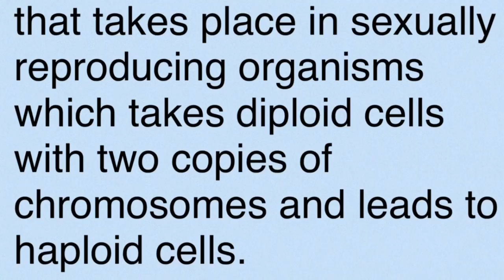Sophia Sweetser's Mitosis and Meiosis Video